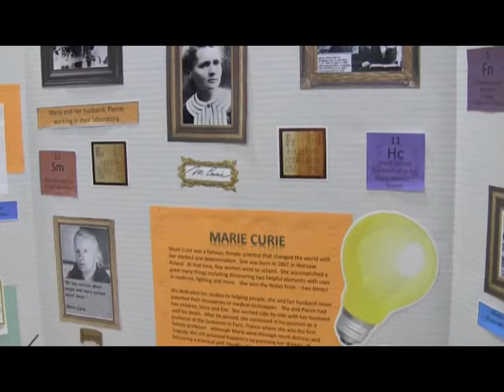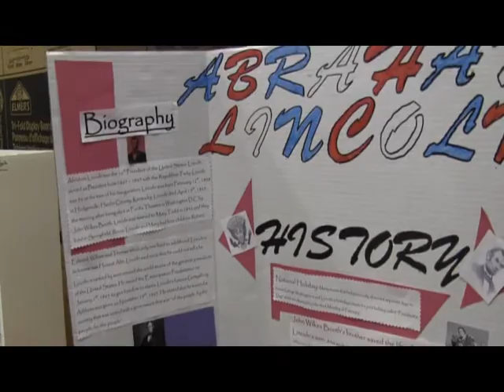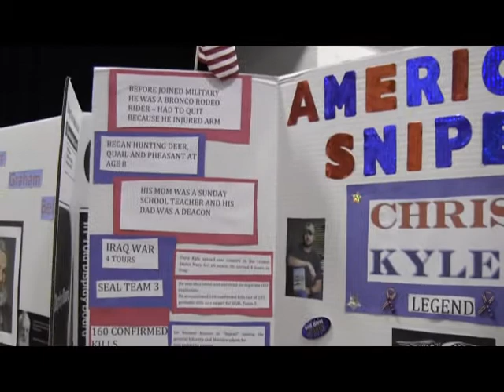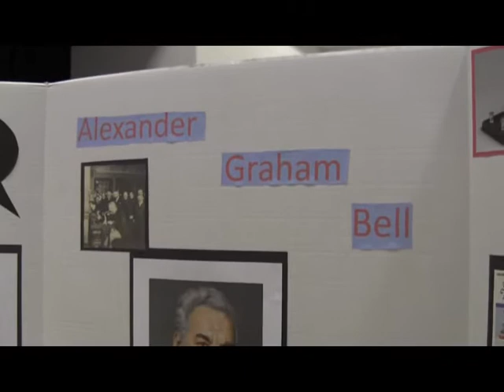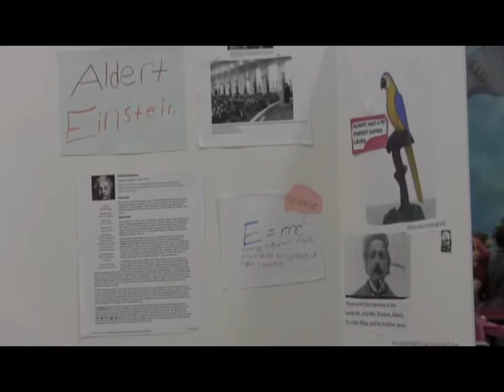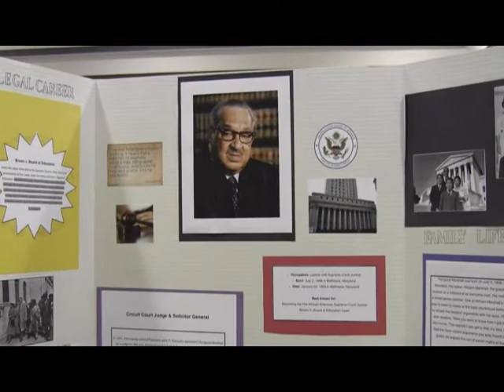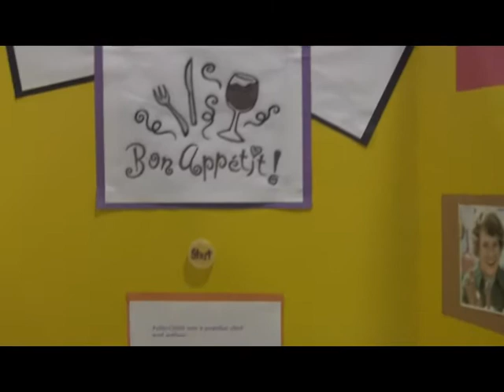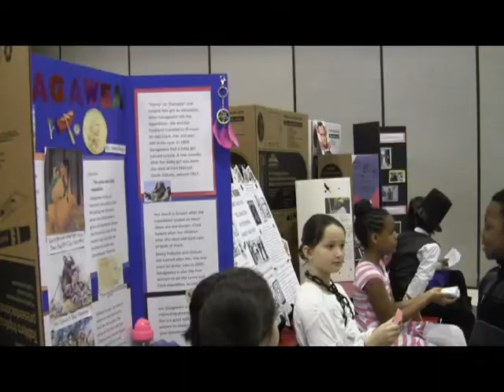Carkenord Ele - Wax Museum